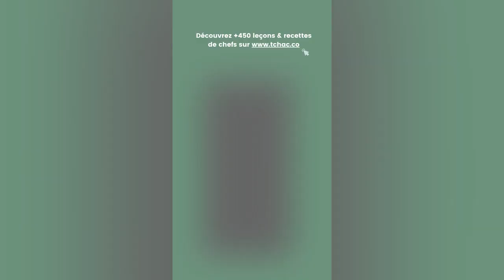L'indice glycémique des aliments : le riz blanc (épisode 5)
Bienvenue dans l'épisode 5 de "L'ig des aliments du quotidien". Ici, on explore l'index glycémique des aliments courants tout en suggérant des alternatives à IG bas.

Le riz blanc, c'est un peu comme un livre dont on aurait arraché des pages importantes. En perdant ses fibres et nutriments pendant le raffinage, le riz devient un récit incomplet. Donc en gros, il se transforme en glucose vitesse grand V, faisant exploser son ig.

Heureusement, il existe des alternatives ig bas ! Par exemple avec ce risotto…de celeri rave ! Et oui, le riz est remplacé par le légume et le résultat est dément : bien fondant en bouche et avec la touche de parmesan c’est direction l’italie.

Tu veux en apprendre plus sur l’alimentation IG bas, et cette recette t’as donné envie ? Viens découvrir tous nos cours vidéos sur tchac.co. Tu y trouveras une mine d'informations gourmandes pour te guider vers une cuisine plus saine.

🔥 @tchac.co c'est le Netflix de la cuisine : découvrez des centaines de cours vidéos de chefs pour apprendre des recettes et astuces de cuisine !

📽️ +400 cours vidéos et de nouveaux ajoutés régulièrement
👨🏽‍🍳🧑🏻‍🍳 +45 chefs partagent leur savoir faire
⏱️ des vidéos de 10min max pour apprendre simplement